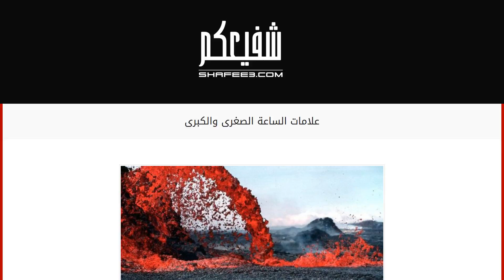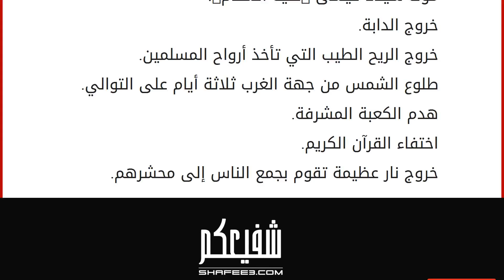علامات الساعة الصغرى والكبرى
علامات الساعة
مهما كان العالم كبيراً ومميزاً وغنياً وعامراً إلاّ أنه سينتهي يوماً ما، لكن قبل انتهائه سيكون هناك بعض العلامات التي تدل وتخبرنا على قرب يوم القيامة والحساب الذي يبدأ مع نهاية الكون، وهذه العلامات يطلق عليها اسم علامات الساعة الصغرى وعلامات الساعة الكبرى، وسنتحدث في هذا المقال عنهما. علامات الساعة الصغرى
علامات الساعة الصغرى هي: بعثة الرسول محمد -صلى الله عليه وسلم-. انشقاق القمر، وفعلاً لقد انشق القمر في الرابع عشر من شهر ذي الحجة في السنة الخامسة قبل الهجرة. وفاة الرسول محمد -عليه الصلاة والسلام-. بروز التفاحش والفحش. قطع صلة الأرحام. سوء مجاورة الجار. يؤتمن الخائنون. تخوين الأمناء. تصديق الكاذبين. تكذيب الصادقين. خيانة الأمين. هلاك الأئمة الكبار. إسناد الأمر إلى غير أصحاب الأمر. قيام قوم بحمل سياط تشبه أذناب البقر. نساء كاسيات كأنهن عاريات. قيام نساء المسلمين في خدمة نساء